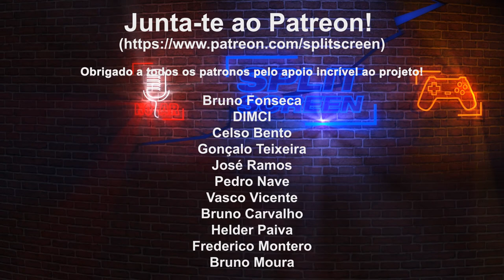MICROSOFT VAI MANTER CALL OF DUTY NA PLAYSTATION, MAS...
Há novos dados sobre o negócio entre a Microsoft e a Activision Blizzard, a posição da Sony e a promessa de que Call of Duty será lançado nas consolas PlayStastion. Mas será assim tudo linear?

🔽🔽🔽 SETUP  🔽🔽🔽
Computador 1

PSN - RPARREIRA
STEAM - RPARREIRA
UPLAY - SplitScreenPT
ORIGIN - Split-ScreenPT